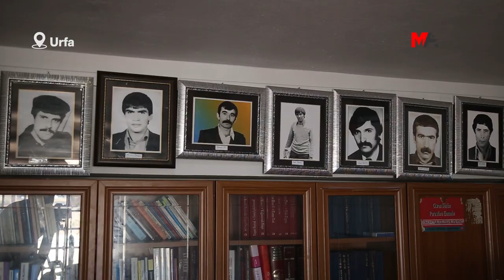12 EYLÜL DİRENİŞÇİLERİ: BU MÜCADELE ER GEÇ ZAFERE ULAŞACAK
12 Eylül askeri darbesinin günümüzde uygulamalarıyla sürdürüldüğünü belirten dönemin direnişçileri, hiçbir dönem teslimiyetin kabul edilmediğini vurgulayarak, "Bu mücadele er geç zafere ulaşacak" dedi.

Tarih yaprakları 12 Eylül 1980'i gösterdiğinde yaşanan askeri darbe, anayasası ve uygulamaları ile 42 yıl sonra da canlılığını koruyor. Ağır bir enkaz bırakan darbe sürecinde binlerce kişi gözaltına alındı, bir milyondan fazla kişi fişlendi ve yüzlerce faili meçhul cinayet yaşandı. İhlallerin ağır seyrettiği kentlerden biri Urfa oldu. Kürt özgürlük hareketinin filizlendiği ve ivme kazandığı kent olan Urfa’da, binden fazla kişi gözaltına alındı ve tutuklandı. Darbe döneminde gözaltına alınan, işkencelerden sonra tutuklanarak Diyarbakır 5 Nolu Cezaevi’nde 2 yıl tutulan Urfa 78’liler Girişimi Sözcüsü Vahit Akgün (59) ile girişimin üyelerinden Ahmet Konur (62), Diyarbakır 5 Nolu Cezaevi ve 12 Eylül’ün amacını anlattı.